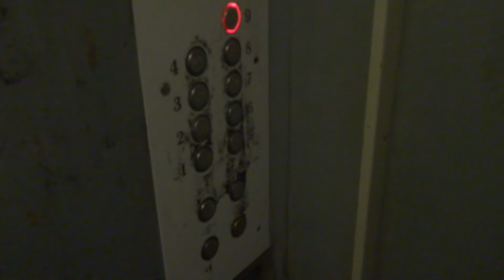Пассажирский лифт V=0,71 м-с, Q=400 кг (3573)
Малая Калитниковская 20к2, 2 подъезд
Ссылка на остальные подъезды в этом доме: